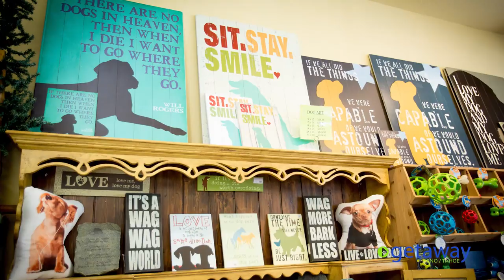Shopping For Your Pet at Dog Dog Cat - Getaway Reno/Tahoe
Your furry friend likes to go shopping too so visit this unique pet boutique, Dog Dog Cat, located inside the Village Center Shopping Center in South Lake Tahoe. They have everything from healthy snacks, earth-friendly grooming products, top-notch toys, vintage art, clothing and more.